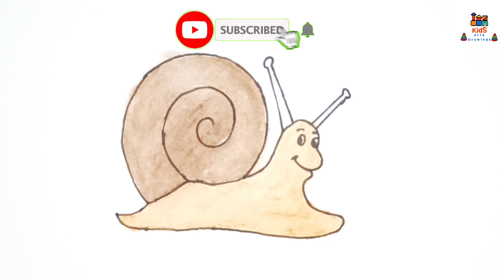How to draw a snail very easy || Snail drawing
Kids Art And Drawings
How to draw a snail very easy
Snail drawing

Videos
Viral
Trending
Drawing for beginners
Drawing tutorial
Artist
Art and craft
Sketch drawing
Sketches